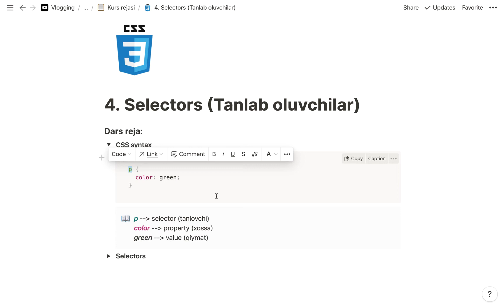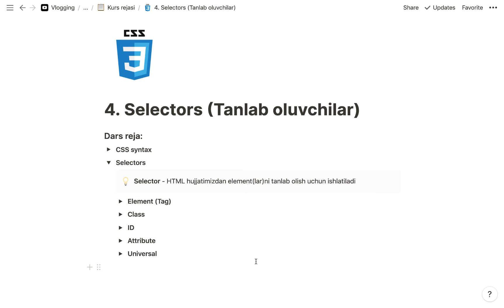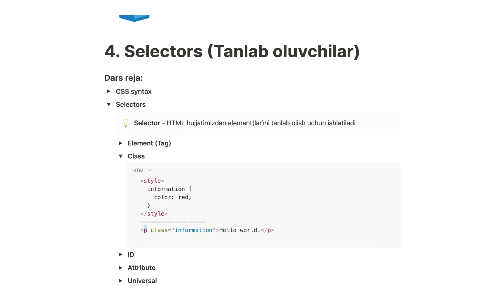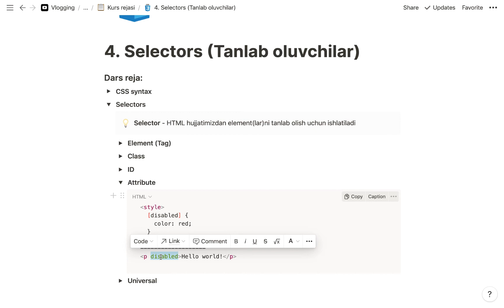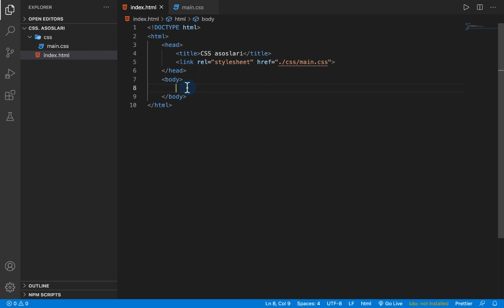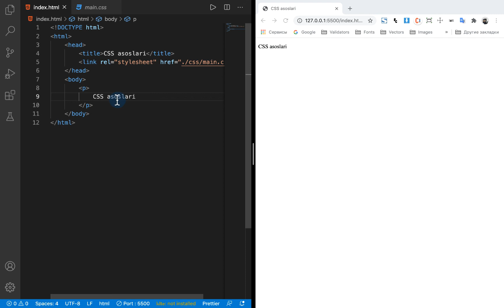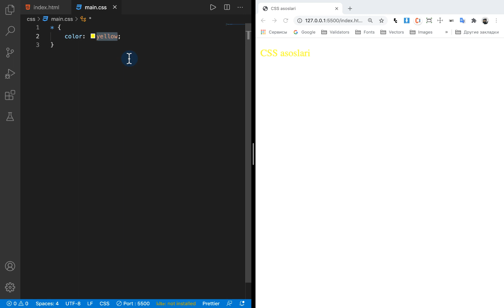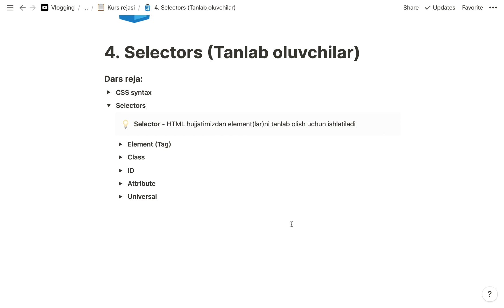CSS | 4. Selectors (Tanlab oluvchilar)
Dars davomida CSS yozish qoidasi va "Selectors" va uning turlarini birma-bir ko'rib chiqamiz.